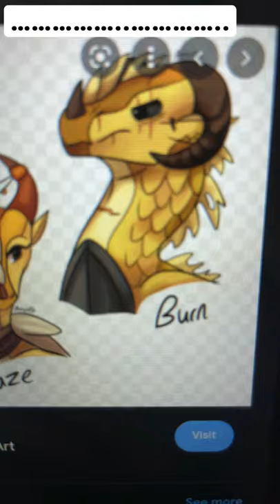Rating Wings of Fire characters